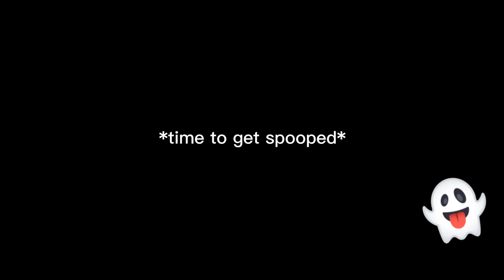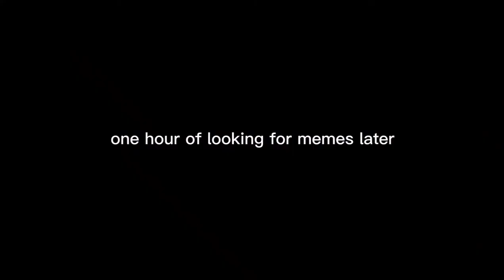TIME TO GET SPOOKED | Garry's Mod